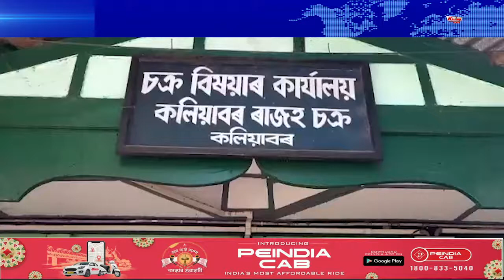ডিজিটেল ইণ্ডিয়াত ইণ্টাৰনেটৰ বাবে হাহাকাৰ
ডিজিটেল ইণ্ডিয়াত ইণ্টাৰনেটৰ বাবে হাহাকাৰ। ছমাহ ধৰি কলিয়াবৰ ৰাজহ চক্ৰ বিষয়াৰ কাৰ্য্যালয়ত নাই ইণ্টাৰনেটৰ